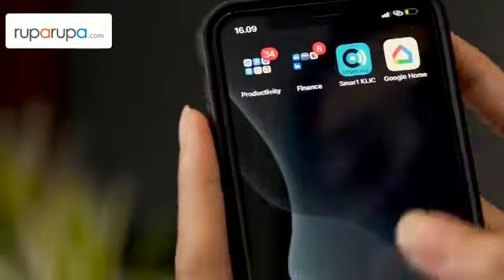Klaz Pembersih Lantai Robotik Smart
Klaz menghadirkan alat pembersih robotik yang bekerja secara otomatis membersihkan lantai rumah Anda dengan efektif. Alat ini memiliki daya hisap kuat membuatnya mampu mengangkat dan membersihkan debu dan kotoran dengan sempurna dan teliti. Dilengkapi dengan fitur pemetaan multi ruang dan sensor pendeteksi tepi atau dinding sehingga bergerak lebih baik dan aman. Pembersih lantai robotik dari Klaz adalah solusi tepat bagi Anda yang tidak memiliki banyak waktu untuk membersihkan rumah.